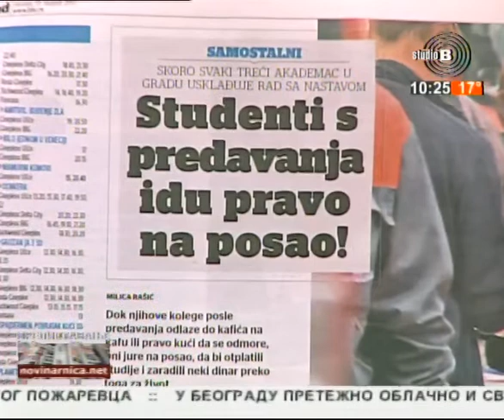Prelistavanje StB - gost Nemanja Velikić, novinar RTV Pink [13.08.2017.]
Voditeljka - Ivona Fuštić
Domaćin - Alba Jovanović